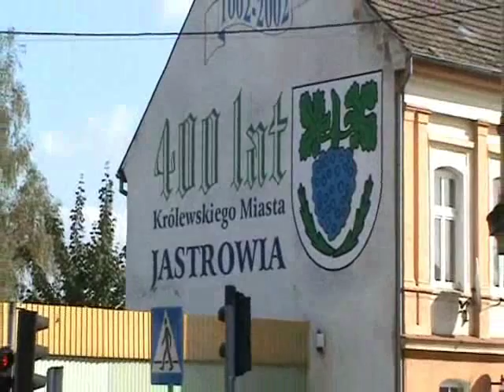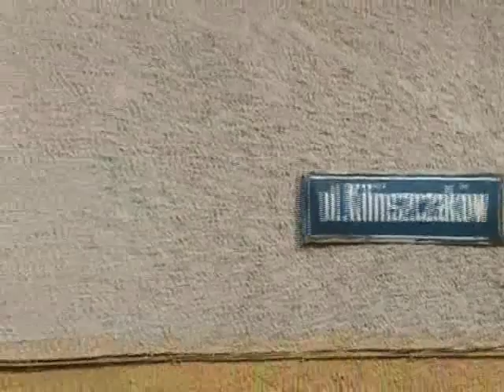Jastrowie - dwa oblicza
Jedno miasto - dwa klimaty.